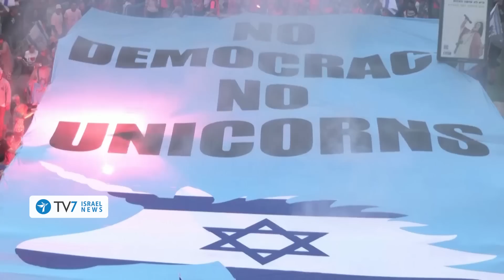Israeli opposition to back government in war; IRGC unveils hypersonic missile -TV7 Israel News 06.06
1) Israel’s opposition highlights its unwavering intention to support the coalition’ government in the event of war with the Islamic Republic of Iran.
2) The United States pledges that if diplomacy with Iran fails – “all options are on the table” to thwart the Islamic Republic from ever acquiring nuclear weapons.
3) The Islamic Revolutionary Guards unveiled a new hypersonic missile, which it claims ‘could penetrate any air defenses and strike with any target accurately.’